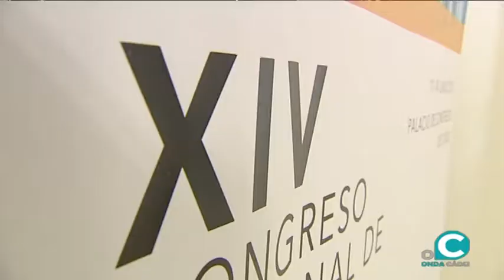El Palacio de Congresos acogerá en junio el XIV Congreso Nacional de Virología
Unos 300 expertos se darán cita en la capital del 11 al 14 de junio. Se trata de un encuentro organizado por la Sociedad Española de Virología y donde se abordarán enfermedades virales emergentes, los aspectos más actuales de la hepatitis C, la investigación en vacunas o virus de transmisión por agua o alimentos